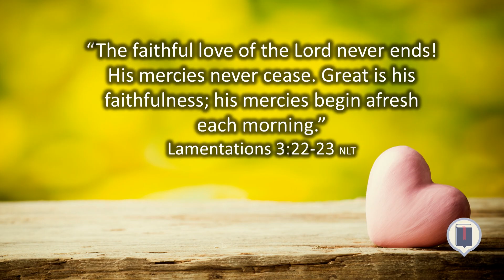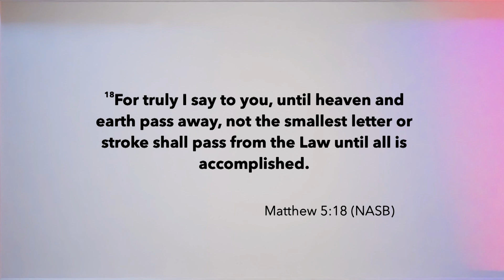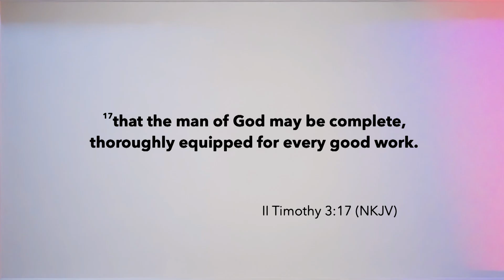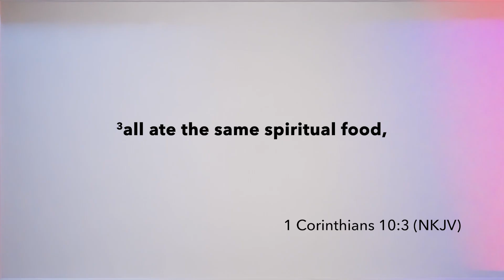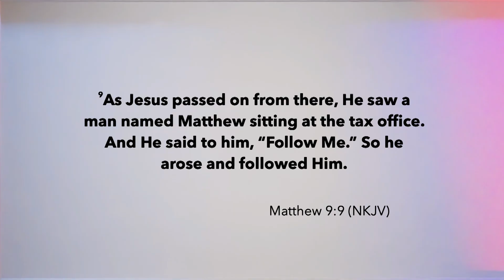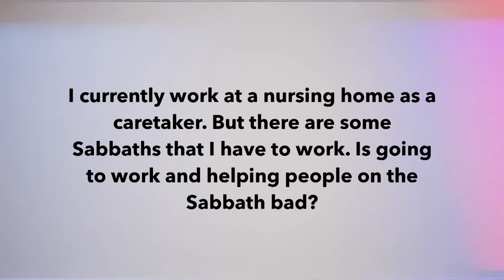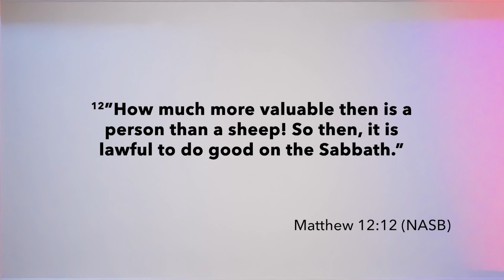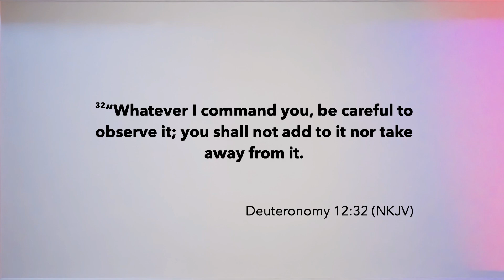Episode for September 22, 2024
Are we in the dispensation of the prophets? Why did Jesus say “I have not come to call the righteous”? Is work that helps people on Sabbath ok? Was the Trinity added to the Bible?